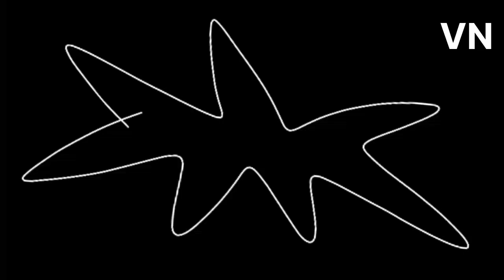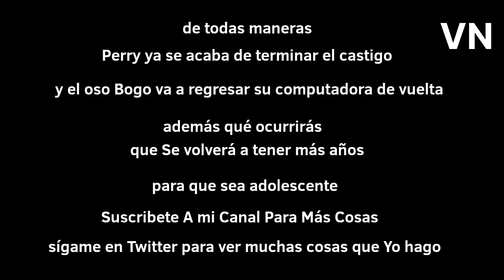Perry Loro - Se volverá a ser adolescente Con Su Laptop 🫂❤️ - César Luis EXTREME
Deja tu like 60 FPS VN

Perry ya se va a volver adolescente por prestarse la computadora para que el castigo se acabe
ya volverá a ser todo adolescente
Por Ver Newgrounds.Com
su cumpleaños de Perry será 19 años va a ser todo adolescente